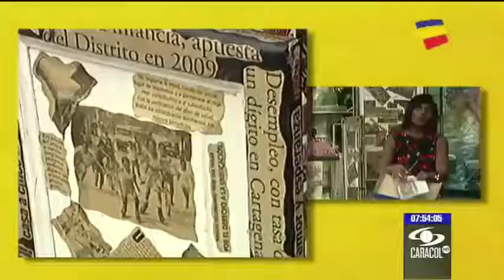La basura se vuelve arte en este barrio de Cartagena